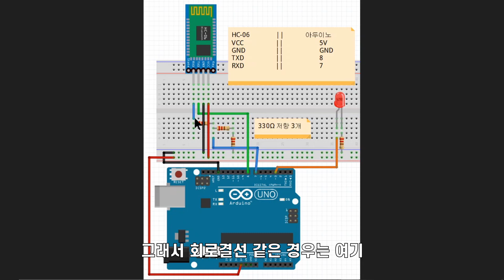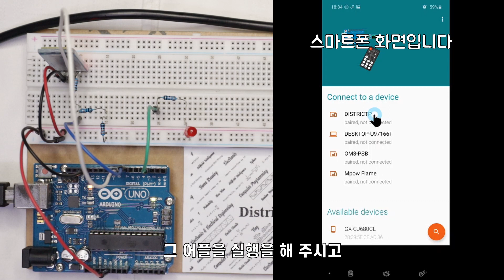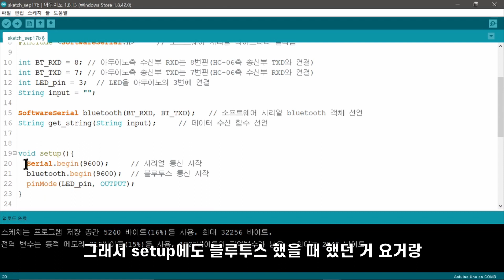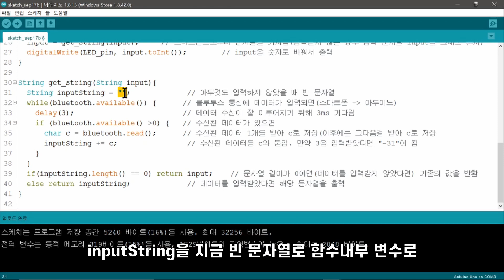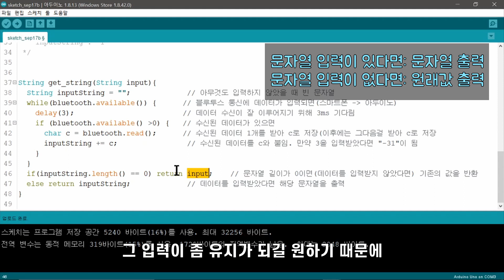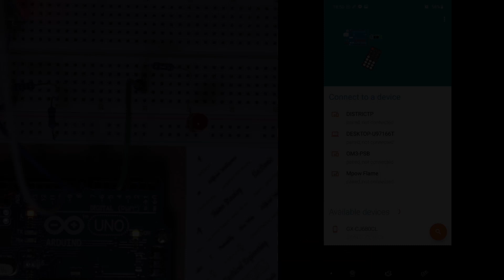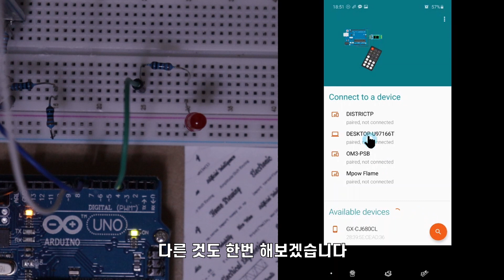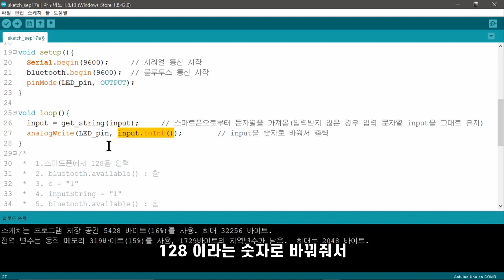아두이노 코딩 시즌2 #7 || (블루투스 2편) 스마트폰으로 아두이노 제어하기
01:34 회로 결선
02:38 실습 #7-1
04:37 실습 #7-1 코드설명
10:08 실습 #7-2
12:02 실습 #7-2 코드설명

안녕하세요!

공대선배입니다.

오늘은 이전에 했던 블루투스 모듈을 이용해서, 스마트폰으로 아두이노를 제어하는 방법에 대해 배워보겠습니다.

구체적으로, 스마트폰을 이용해서 아두이노에 연결된 LED를 켜고 끄는 것과, LED의 밝기를 조절하는 것을 해보려 합니다.

코드가 복잡하긴 하지만, 최대한 쉽게 설명하였습니다.

앞으로도 열심히 하겠습니다. 감사합니다!